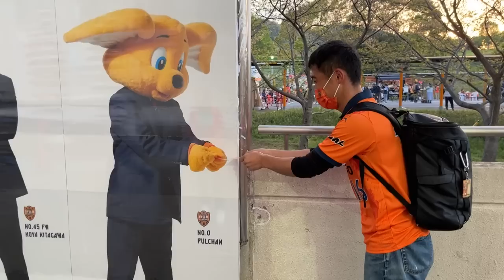【vsベガルタ仙台】エスパルス大好きおじさん、勝ち切れなかったけどワクワクしちゃう【2023年J2第9節】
2023年4月12日（水）
清水エスパルスvsベガルタ仙台＠IAIスタジアム日本平

※試合映像は映ってません。

◎イラスト協力：SHIMPeiさんTwitterアカウント

【目次】
0:00 オープニング
2:07 入場
3:34 キックオフ
8:13 試合終了
9:27 パルちゃん
10:49 感想

ヲタク系舞台役者リベロによる清水エスパルス応援チャンネルです。